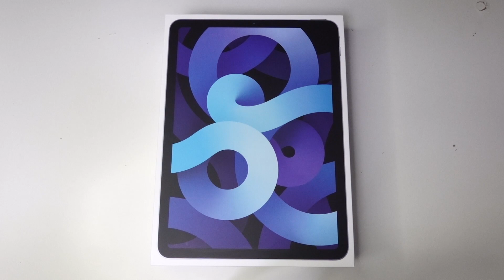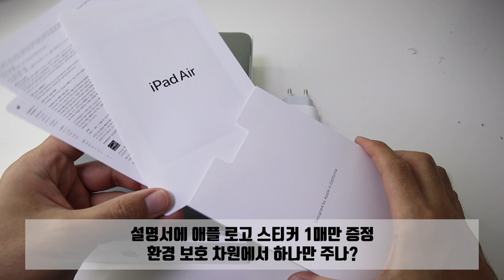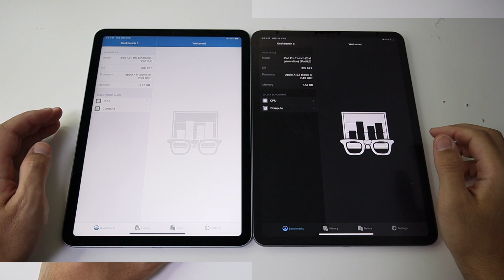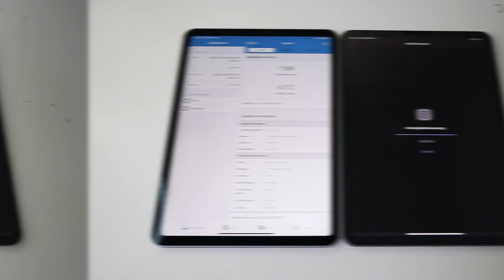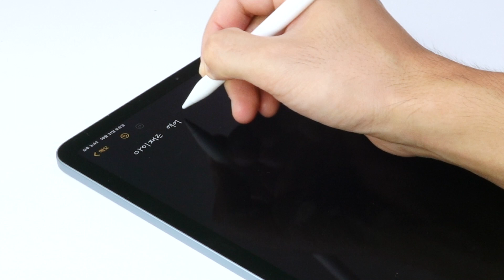[개봉기] 아이패드 에어 4세대와 프로 4세대, 비교 분석 & 선택 포인트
아이패드 에어 4세대 개봉기입니다.
간단하게 개봉하고 아이패드 프로 4세대 11인치와 간단하게 비교해봤습니다.

자막이 잘못돼서 수정 재업했습니다.